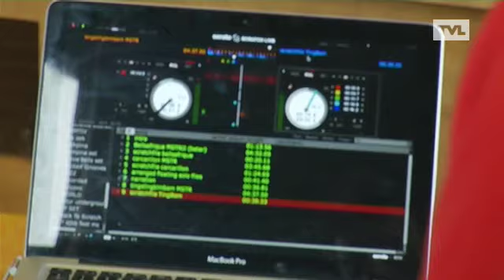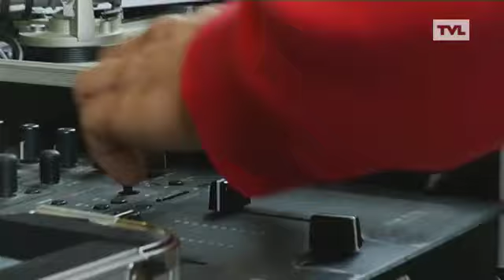Hasselt:Carillon jam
8) Carillon jam, Jan Verheyen, 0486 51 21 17
We sluiten op 29 augustus af met het spektakel ‘carillon jam’. Laat je verrassen door vreemde klanken vanuit de beiaardtoren. Stadsbeiaardier Jan Verheyen wordt in de toren vergezeld door dj Courtasock en zijn draaitafels. Samen met enkele verschillende Hasseltse dansscholen toveren ze de stad om tot een swingend dansspektakel.